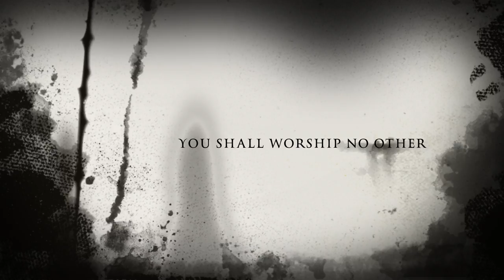THE DOPE SHOW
The very first interactive concircus, The DopeShow created by Michael Clark in 2014 happens 6 times a year with unlisted acts and spontaneous events. Clark who is a writer came up with the idea after writing a short film about  a mutilated boy who  becomes the ring leader of a circus that tortures and murders the participants in the crowd.  This is our first trailer using footage from both the show and scenes from the film. If you would like more information about the dopes how and how to become a contributor or for the next date email subject line DOPESHOW